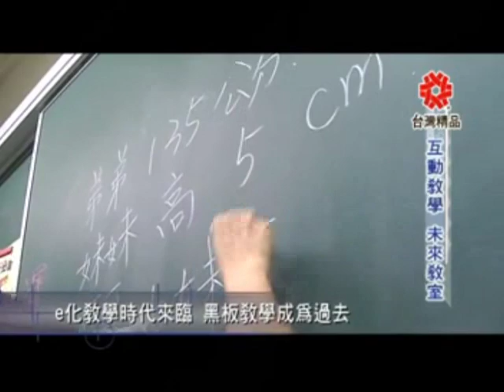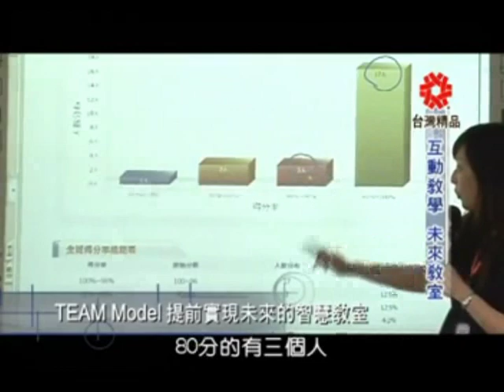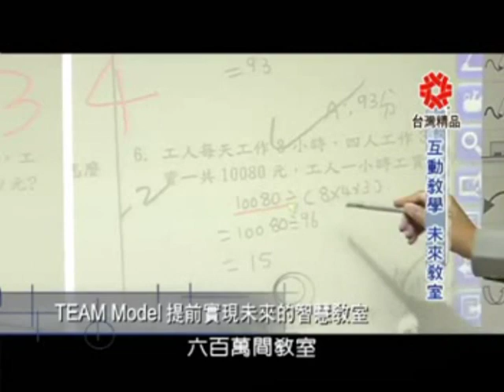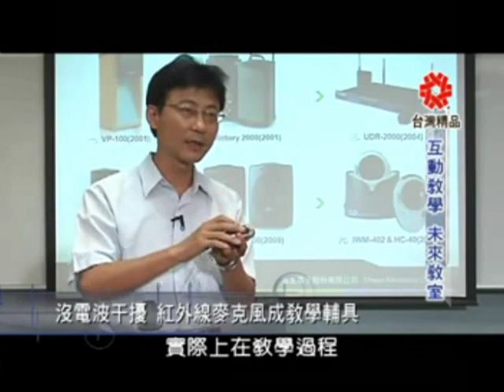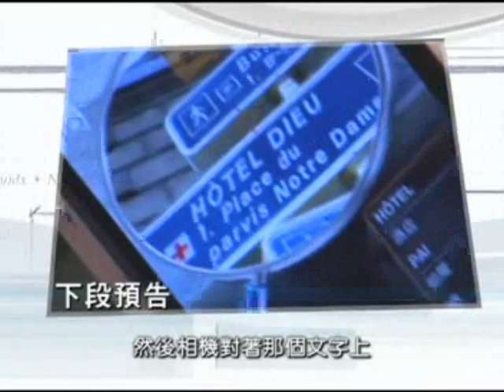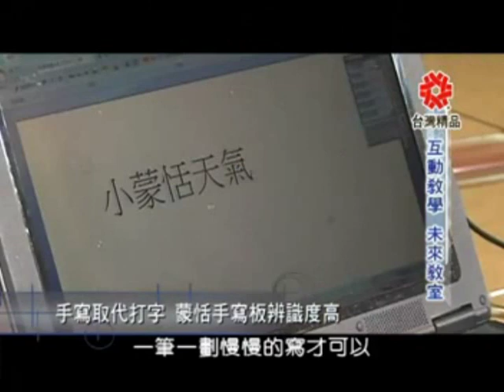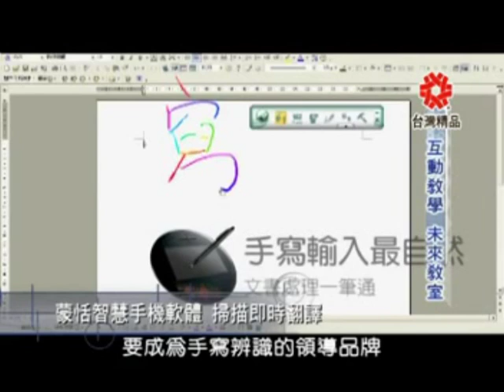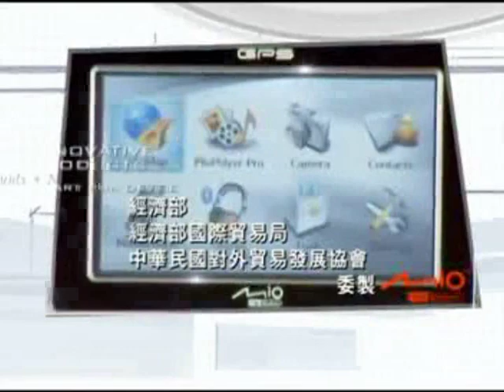兩岸時報:台灣教育不重視創意教學 培養創造力需靠互動教學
【記者鄒志中報導】創造力是人類特有的一種綜合性本領。一個人是否具有創造力，就是一流人才和三流人才的分水嶺。創造力是指產生新思想，發現和創造新事物的能力。例如創造新概念，新理論，更新技術，發明新設備，新方法，創作新作品都是創造力的表現。目前世界變化快速，政治、社會、經濟越來越複雜，工作本質徹底改變，工作機會難求，以前台灣師資班畢業的都有保障工作，現在四千多位老師要擠兩百多個名額，所以流浪教師一大堆。 所以我們在如此競爭激烈的情況之下，台灣教育界應開始推動創意教學以降低失業人數。

互動教學運用了創造力四個很重要的因素：一、引導：讓孩子有機會學習。二、先備知識：也就是借用舊經驗。三、幫助、輔導學生：可能藉由暗示或提示等方式，所以教育有時是助人的本質。四、適時給予鼓勵：孩子是朝著老師鼓勵的方向發展的。創造就是要引領孩子自由自在遨遊在思考的海洋，創造思考就是要孩子動動頭腦，近年來提倡左右腦皆要均勻發展。

威廉斯(Williams)提出創造與情意的教學模式，創造從認知跟情意著手，認知包含了「流暢力、變通力、獨創力、精密力」，而情意包含了「好奇心、冒險心、想像力、挑戰性」，他分三層面（課程、教學方法、學生行為），在各科當中運用不同的教學策略來達成此目標。所謂的「流暢力」，就是當碰到問題時能想出許多解法，譬如說給一個圖型「V」然後可以畫出多少個不同的答案，畫了三個圖代表流暢力有三個，但若是三個都畫同一種類，那麼變通力只有一個，而「變通力」，其實就是分門別類的能力。至於「獨創力」，就是畫出來的圖是別人沒有想到的，最後，「精密力」，指的是加以包裝美化。除此之外，有人提出第五的向度：「敏覺度」，也就是去發掘問題的關鍵。

創造力的培養概括為以下幾個方面： ①激發求知欲和好奇心，培養敏銳的觀察力和豐富的想象力，特別是創造性想象，以及培養善於進行變革和發現新問題或新關係的能力； ②重視思維的流暢性、變通性和獨創性； ③培養求異思維和求同思維； ④培養急驟性聯想能力。急驟性聯想是指集思廣益方式在一定時間內採用極迅速的聯想作用，引起新穎而有創造性的觀點。